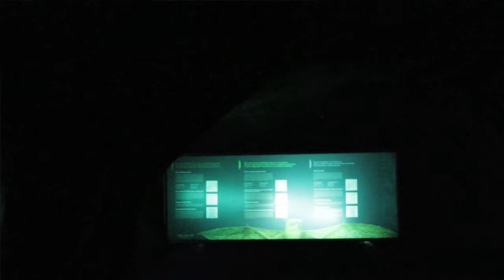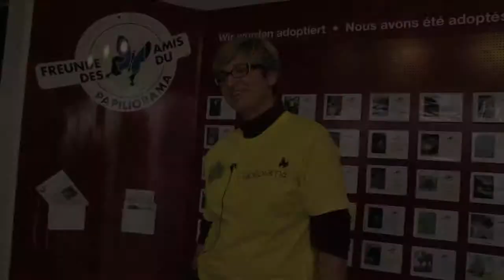Le Papillorama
Pour le premier reportage d'EcoAstro Tv, nos jeunes reporters sont allées faire une visite du Papiliorama à Kerzers dans le canton de Fribourg (Suisse).